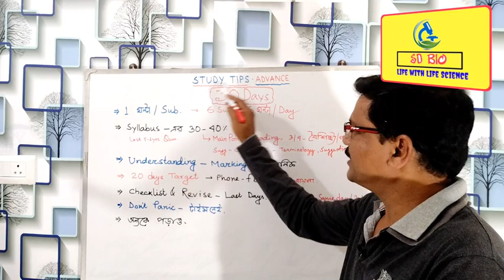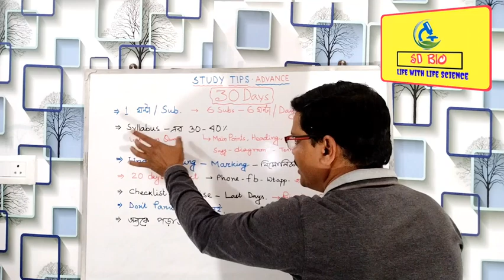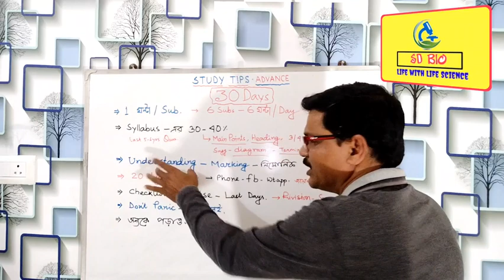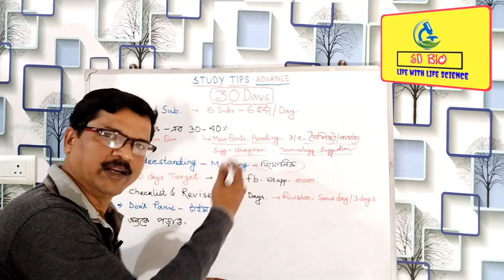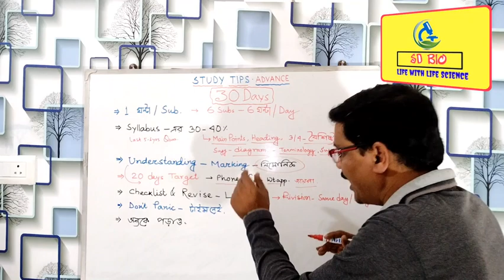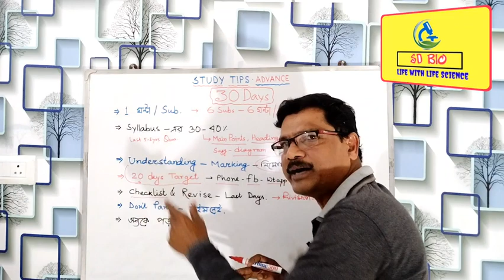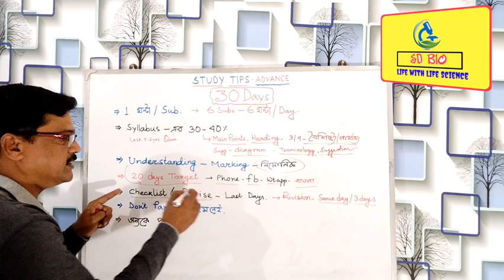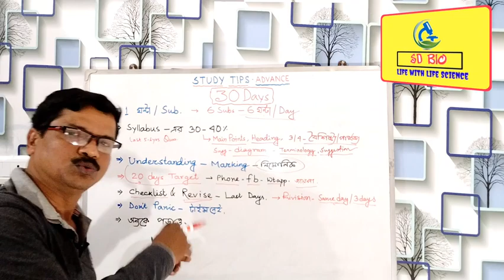শেষ বেলায় উচ্চমাধ্যমিক পরীক্ষা প্রস্তুতি Advance Trick। Study Tips । Exam Trick ।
শেষ বেলায় উচ্চমাধ্যমিক পরীক্ষা প্রস্তুতি Advance Trick
Study Tips  Exam Trick
hs preparation
madhyamik preparation
study tips in bangla
exam tricks in bangla
পড়া মুখস্থ করার সহজ কৌশল
ভালো রেজাল্ট করার উপায়
কিভাবে ভালো রেজাল্ট করা যায়
মাধ্যমিকে ভালো রেজাল্ট করার উপায়
পরীক্ষায় ভালো রেজাল্ট করার উপায়
how to study for madhyami
how to study biology for class 12
কিভাবে পড়লে পড়া মনে থাকে
কিভাবে পড়লে ভালো রেজাল্ট করা যায়
পরীক্ষায় ১০০ পাওয়ার উপায়
অল্প পড়ে ভালো রেজাল্ট করার নিয়ম মাধ্যমিকে ভালো রেজাল্ট করার উপায়

My YouTube gear :
Social Address..